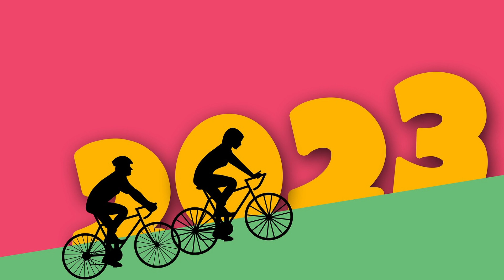GÉMINIS HORÓSCOPO ANUAL 2023 | HORÓSCOPO ORQUÍDEA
Géminis Año 2023

Horóscopo Orquídea te traerá todos los meses, según los movimientos de los planetas, lo que te va a deparar en ese tiempo. Es mi intuición, unida a como es cada signo, y como le afecta el estado de los planetas. Lo más importante, es que tu también utilices tu intuición.

-Orquídea-